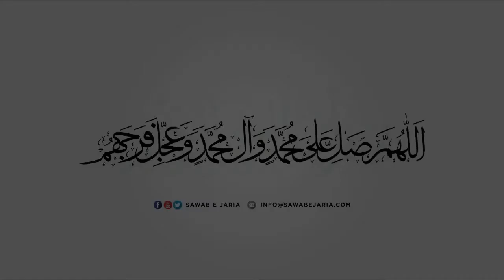Maulana Syed wasi haider Zaidi | Masail e roza ambiyah as ka ikhlaq aur quran|5thApr22 [SawabeJaria]